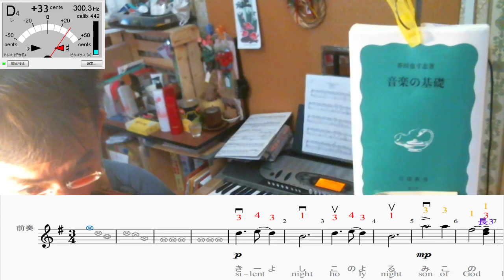ヴァイオリン練習 - きよしこの夜(67日目)